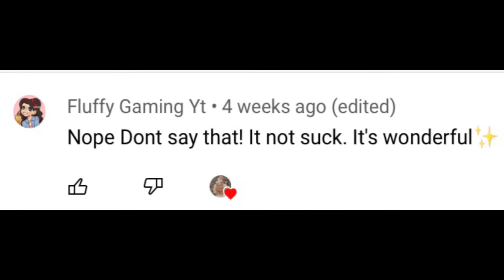Look what i could have missed 💗😔🥺||angellic.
🌻 HELLOO my angelsss! Thank you for coming back! ◡̈  ♡

↠｡ ° ☆ 𝐃𝐨𝐧'𝐭 𝐟𝐨𝐫𝐠𝐞𝐭 𝐭𝐨: 🌻 ♡ ˊˎ
🔔- Like this video + turn your post notifications on!
💌 - let me know if you have any video idea!

 ୨💓୧ 𝗖𝗿𝗲𝗱𝗶𝘁𝘀!: ♡ ˊˎ
💫 - Video inspired by:
🦋- Audio used:
⭐ - Description inspired by: Dr Laba

↠You 𝗗𝗢 𝗡𝗢𝗧 have any right to re-upload my videos, thumbnails and content!
↠If you're inspired please give credits!